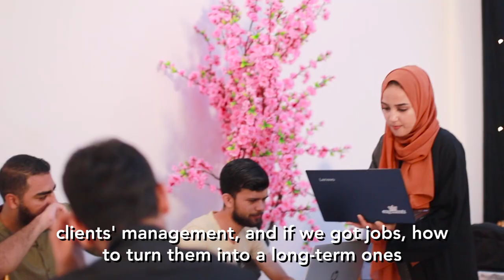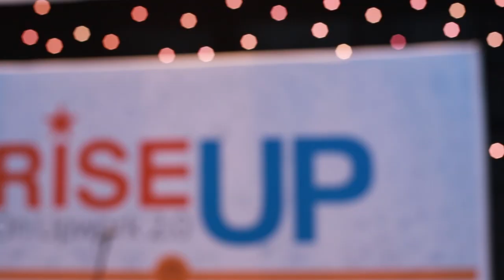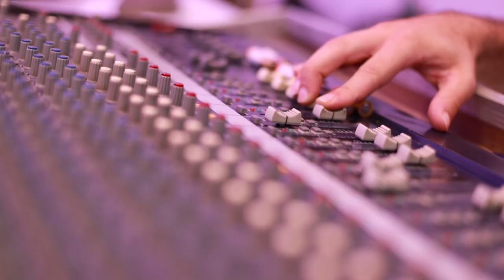Rise Up on Upwork Event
During 4 days of extensive training on the Upwork platform, with 76 participants, 67% of them, after 3 months, managed to obtain at least one job and the total income they received amounted to more than $ 21,000.